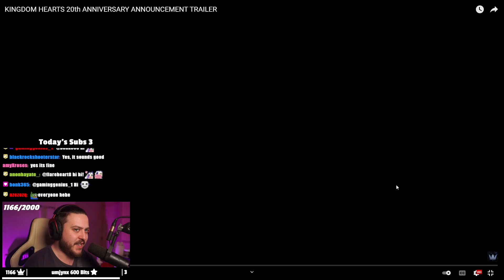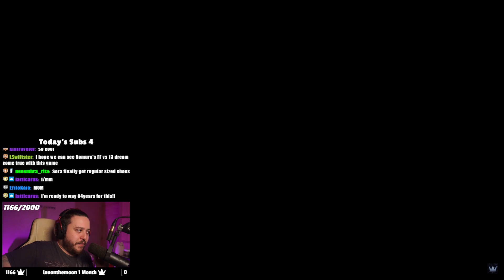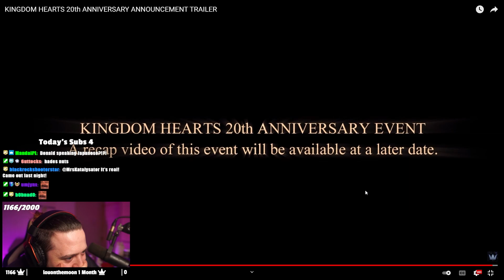Kingdom Hearts 4 REVEAL REACTION (I CAN'T BELIEVE IT'S HAPPENING)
I HONESTLY CANNOT BELIEVE KINGDOM HEARTS 4 IS COMING. Kingdom Hearts is one of my favourite series of all time! I can't wait to play Kingdom Hearts 4 OH MY GOD.

▼▼EXPAND ME▼▼

Hope you enjoyed my Kingdom Hearts 4 REVEAL REACTION!